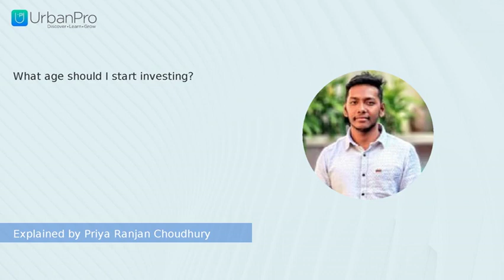What age should I start investing? | Priya Ranjan Choudhury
Watch the answer for  "What age should I start investing?" by Priya Ranjan Choudhury

To get more clarity on this topic you can book a Free Demo with Priya Ranjan Choudhury by visiting